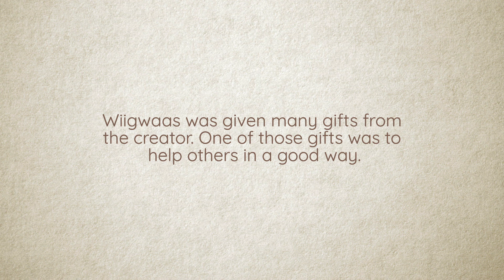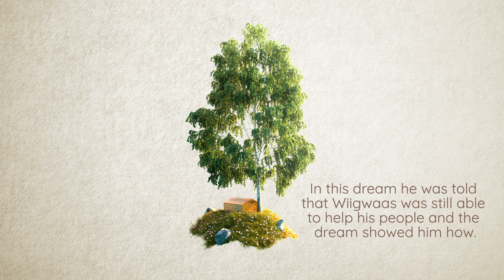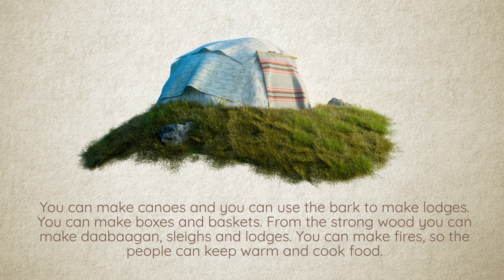Anishinaabe Birch Tree Legend (with English translation)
Anishinaabe language legend of the Birch Tree (with English translation)